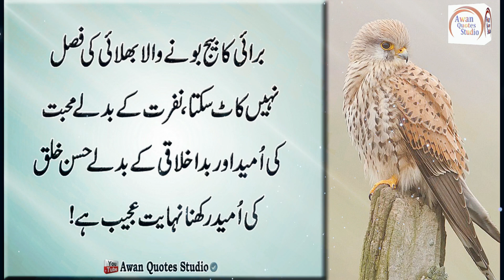Imam Shafi Quotes in Urdu | Hazrat Imam Shafi Quotes | Awan Quotes | Best Urdu Quotes l Urdu l Hindi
Title : Imam Shafi Quotes in Urdu | Hazrat Imam Shafi Quotes | Awan Quotes | Best Urdu Quotes l Urdu l Hindi

Editor : Waseem Awan
Back Music : Sad Flute Tune
Selection : Awan Quotes Studio
Label : Awan Quotes Studio
Production : Awan Quotes Studio
Released Date : 16/8/2021 Time 9:8 am
Uploaded By : Awan Quotes Studio (YouTube Channel)